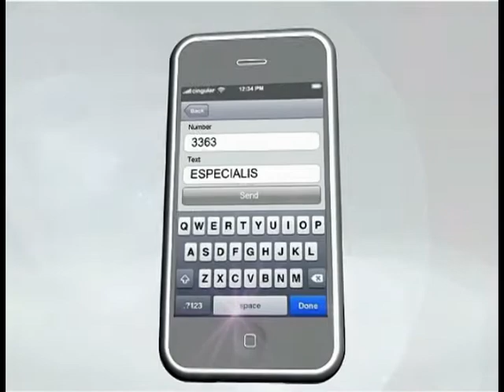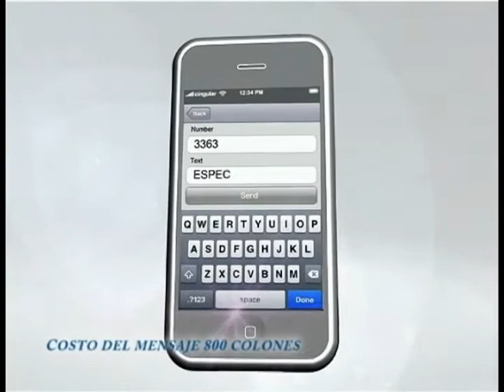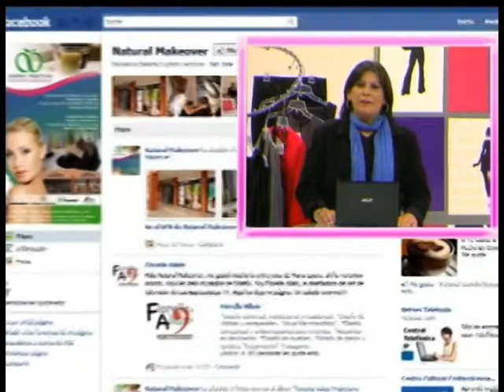Tele-Compras Las Especialistas TV asesoras de compras 1/a 05/07/11 Segunda Temporada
Compras por televisión, Moda y Tendencias, Canal 100% femenino.
Las Especialistas TV asesoras de compras bajo la conducción de María Laura Acevedo te dan consejos de moda y tendencias, herramientas de belleza, diseño interno, diseño de imagen y nos vamos de compras sin salir de casa.
HOY: Conoce las instalaciones de Natural Makeover, Cuál es la función de una decoradora y de una diseñadora de espacio. Tips para ir a comprar zapatos.
Más información visita nuestra página web
Gracias por tu visita y Hasta Pronto :D
RECUERDE DECIR QUE LO VIO EN LAS ESPECIALISTAS TV